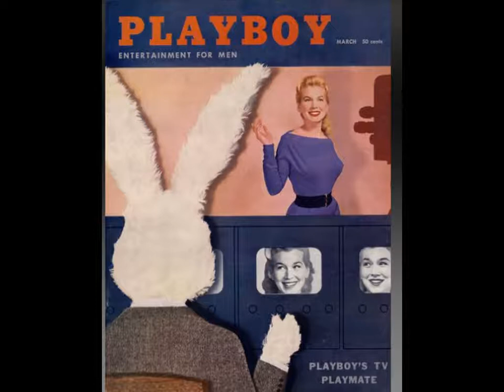BLENDERS - My Heart's Desire